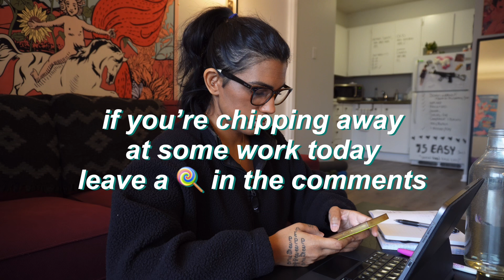2-Hour Study with Me | Body Doubling for ADHD/Depression homies [house beats] 50/10 pomodoro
A lovely 2 hour study with me.
Pomodoro 50/10 set to House Beats

TODAYS SECRET: I had an almond pear tart 9.5/10